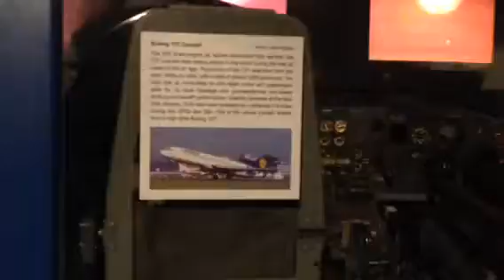Cradle of Aviation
A plane thing...